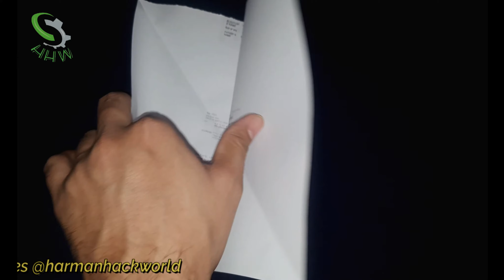How To Make an Easy DIY Paper Ninja Star (Shuriken) - Origami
This video is about" How To Make an Easy DIY Paper Ninja Star (Shuriken) - Origami | Harman Hack World "

diy ninja star